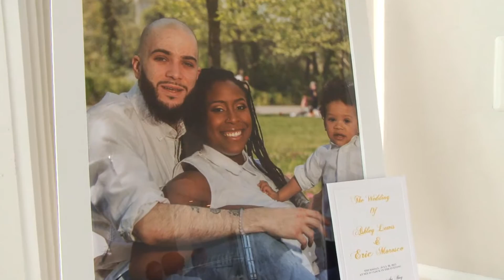Celebrations at the Bay (14) | Wedding Highlight Video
7.30.15 Ashley + Eric's Wedding